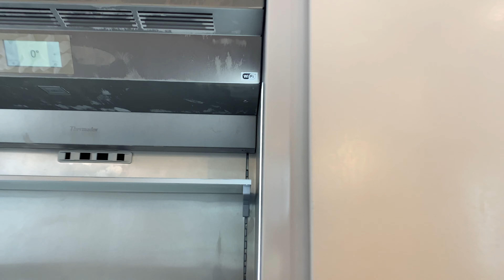INSIDE a $7,800,000 Los Angeles MODERN MANSION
WORK WITH ME:
Would you like your listing to be featured on this channel?
DRE# 02062211

We have lots of fun and exciting tours of stunning properties COMING SOON, so be sure to turn on your notifications :)

Property Address: 17143 Adlon Road, Encino, California 91316
Specs: 6 Bedrooms, 7.5 Bathrooms
8,400 sqft interior space
Listing Price: $7,799,900
Listing Agent: Danielle Peretz (DRE #01897529)

Listing Description: "Newly constructed Modern Farmhouse in Coveted Encino Hills. This grand-scale 5 bedroom, 5.5 bathrooms smart estate features a state-of-the-art theater, half basketball court, and private ADU. Custom floor-to-ceiling windows illuminate 8,400 square feet of living space with tons of natural light beaming throughout. A designer chef’s kitchen fully equipped with stainless steel dual appliances, a large center island, and a butlers’ pantry. A large master suite reminiscent of a luxury hotel features his and hers closets, a balcony, and a designer bathroom with dual vanities. Custom pocket doors open up to the lush backyard, designed with a large pool & spa, sport court, outdoor kitchen and bbq, and fire pit. A private pool cabana with outdoor living space and a full bathroom. The one-bedroom, 1.5 bath guest house has a living room, kitchen, and washer dryer, accessed by a private entry. Centrally located and beautifully landscaped, this safe home offers privacy and security with design in mind."

RECOMENDATIONS:
My favorite, must-read book on success
Camera gear:
Cinematic gimbal

Created by: Shant Andrikian
Filmed and Produced by: Sevana Stepanian